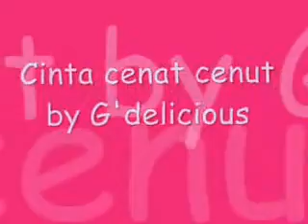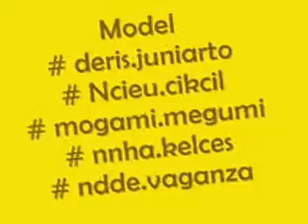Gembel cenat-cenut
ini adalah video tentang persahabatan anak-anak Gembelocious Delicious.
cerita massa massa SMK yang begitu ceria dan penuh kenangan.
kita selamnya teman :*